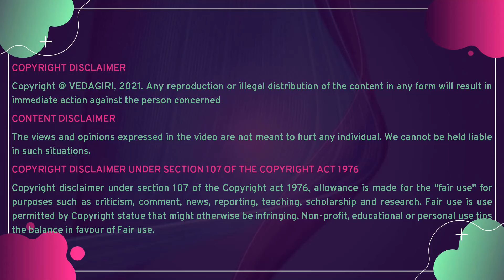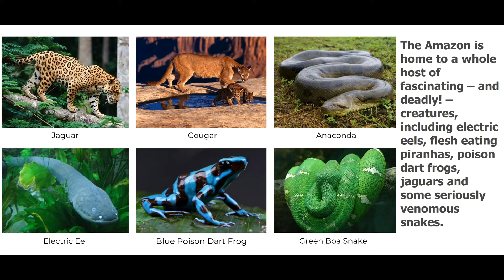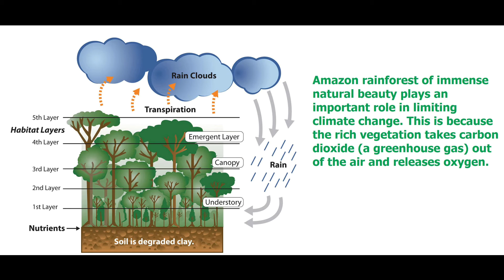Top 10 Amazing Facts of Amazon River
Unique, Wonderful facts of Amazon river and forest briefed in Tamil and English.